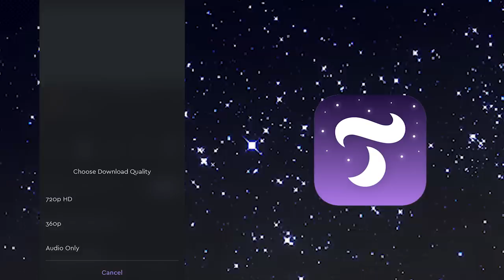🎧😴🍯ASMR comiendo MIEL - Cajafresca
Me habían pedido ASMR comiendo miel, me tardé en encontrarla con todo y el panal, así que aquí tienen.